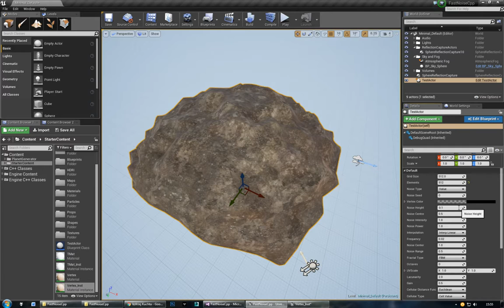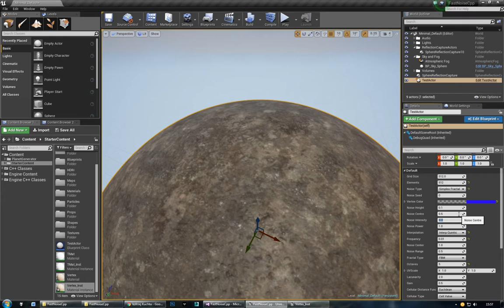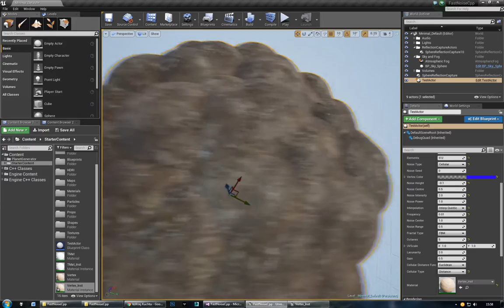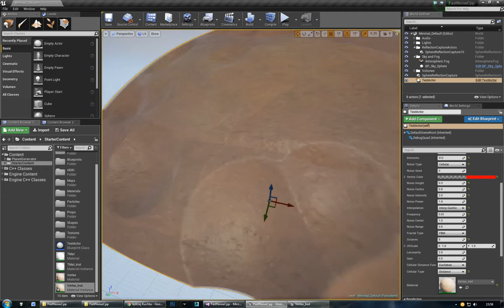Noise Functions for procedural planets in Unreal Engine 4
Just a showoff of some functions.